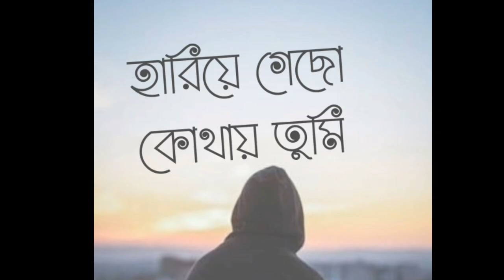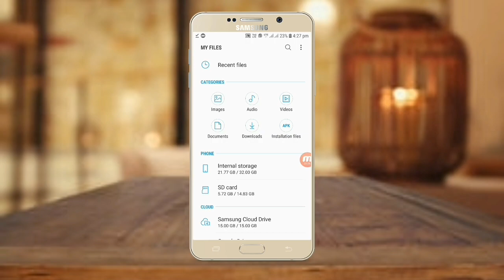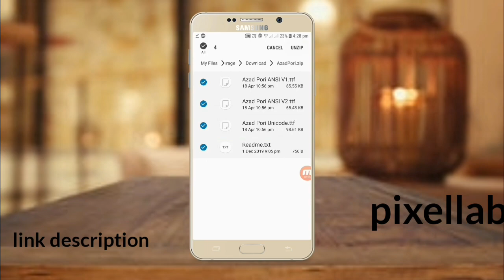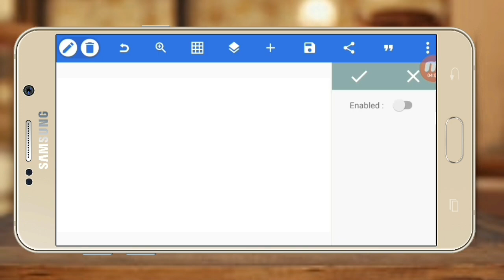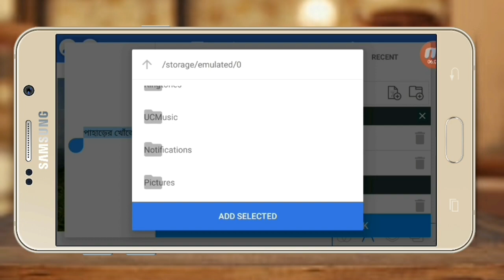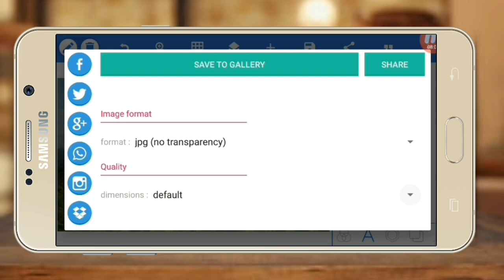ছবিতে বাংলা স্টাইলিশ ফন্টে লিখুন | how to type bangla stylish font on android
Topic cover  : how to type bangla stylish font on android
How to write bangla stylish font in your picture
How to make New stylish Name with Pixlab | Name effect,
How to create Stylist Bengali Name/ Stylist_ Bengali_Name,
Stylish বাংলা ফ্রন্ট কি করে তৈরি করবেন। ভিডিও তে পুরোটা দেখুন। how make bengali stylish font design,
How To Make Facebook Stylish Name id with Pixlab। Facebook Bengali Stylish Name,
Make Bengali Stylish Name | PixlLab, Picsart দিয়ে নাম লিখুন | বাংলা নাম Trending name app,
How To Make New Stylish Bangla Name With Pixlab | Name effect|
Make Bengali Stylish Name | PicsArt দিয়ে নাম লিখুন | বাংলা নাম Trending name app,
How edit trending name style in picsart | bengali name style.(Background, fonts in descriptions)
How edit trending name style in picsart | bengali name style|style bengali name| bengali style name.
Bengali Name Editing Tutorial | How To Make Facebook Stylish Name id | Bengali Name Art,
Bangla Name Design | PixelLab Editing Tutorial | How to make bangla text design,
How edit trending name style in pixelLab || Bengali name style,
How to edit bengali name font style // কীভাবে বাংলা নাম এডিট করবেন.
How to make new stylish Bangla name DP | PixelLab,
How to make helo app trending stylish name art?🔥|stylish name art|helo app viral bangla name art| In this video How to write bangla stylish font in your picture. So enjoy this video
Watermark Signature by android phone | সহজেই মোবাইলে তৈরি করুন লেটারিং |
Make Bengali Stylish Name | PicsArt দিয়ে নাম লিখুন | বাংলা নাম Trending,
how to type bangla stylish font on android
new name style,
typography,
how to use pixlab,
pixlab font,
new font,
graphic design,
how to make logo,
Bangla design tutorial,
how to edit in Android,
how to edit pixellab,
use pixellab tool,
name design in bangla font,
text design in mobile,
iPhone,
Graphic Design,
Mobile,
Tutorial,
Mobile App,
Designers,
Creative,
Create,
bangla tutorial,
(Bengali),
create own logo,
logo design,
create your own logo,
how to create bangla logo,
Terry White
Facebook stylist Bengali Name,
facebook stylist name,
Bengali stylist name,
stylish name for FB,
stylist name,
Bangla name,
Bengali Name art,
name Art,
Facebook name Art,
Bangla name art,
name art app
How to edit tranding name style,
how to edit bengali name in picsart,
how to edit name in pixel lab,
how to edit name in picsart,
how to edit bangali name,
tranding bengali name editing,
editing bengali name tranding,
name bengali editing,
picsart name editing,
tranding name style,
picsart name edit